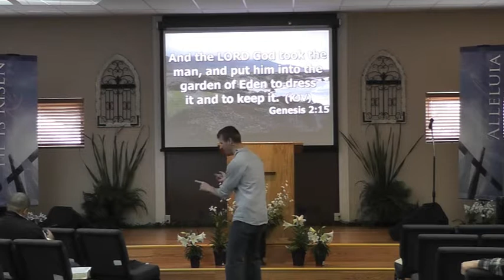Pr Rick Prince Marriage Series 4 Christ and the Church April 23, 2017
In this last message we look at how our marriages should look like the relationship between Christ and the church.